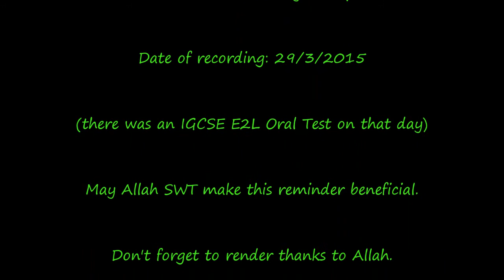Short Tazkirah: Why Show Taqwa?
Short Tazkirahs.. Perfect for those who need reminders quickly, In Shaa Allah.